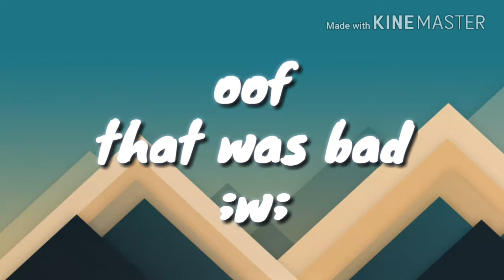Unfinished and abandoned animations (Read description)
I might get back to work on these but I'm not sure